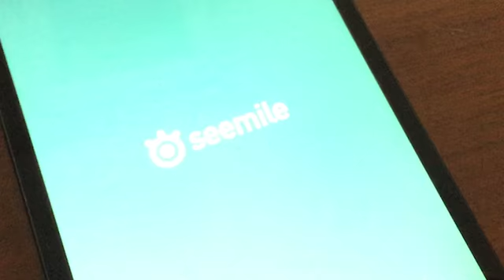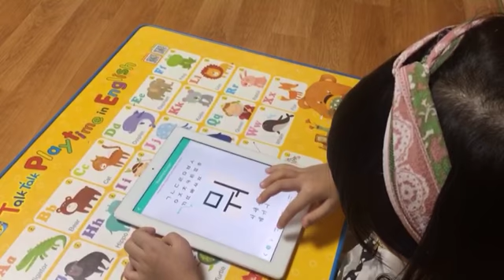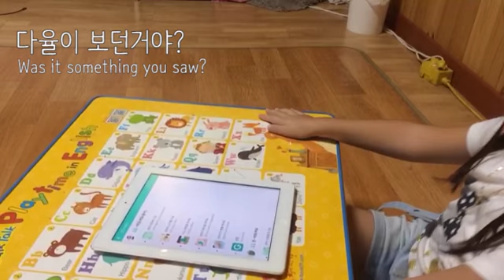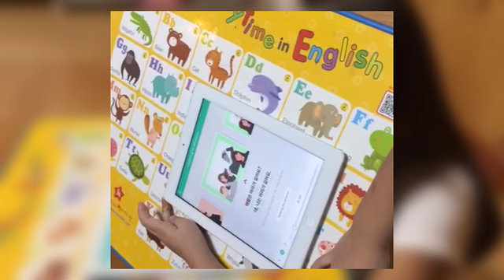Fun and easy Hangul (Korean language) study. 아기도 배우는 한글공부 앱 "seemile APP"